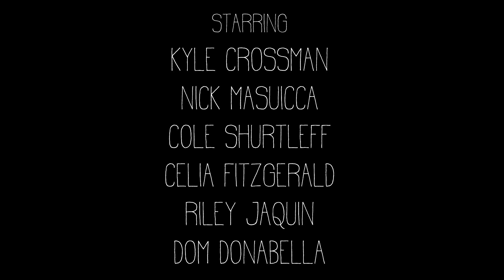The Anchorwomen - WBUC